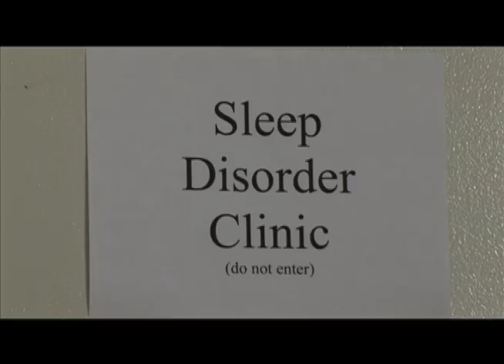Sleep Cycles: Bloopers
a cut of bloopers from the movie